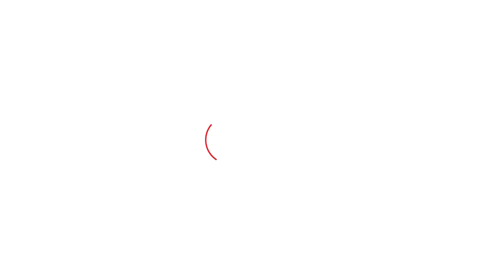Bihar Board Topper: Katihar की Shreya Kumari ने दूसरा स्थान पाकर सिंगल मदर को कराया प्राउड...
बिहार के शहर कटिहार की श्रेया कुमारी ने इंटरमीडिएट की परीक्षा में पूरे राज्य में Arts mein दूसरा स्थान हासिल करके झंडे गाड़ दिए हैं। किसी भी बच्चे की कामयाबी के पीछे उसके माता पिता का भी हाथ होता है। लेकिन श्रेया उससे वंचित रही। दरअसल पारिवारिक कारणों की वजह से श्रेया अपने पिता से अलग रहती है, लेकिन वो कमज़ोर बिलकुल नहीं पड़ी। उसकी माँ के साथ साथ, भाई, नाना नानी मां मामी सबने मिलकर श्रेया की परवरिश की। और श्रेया को भी अपने पिता की कमी कभी महसूस नहीं हुई।